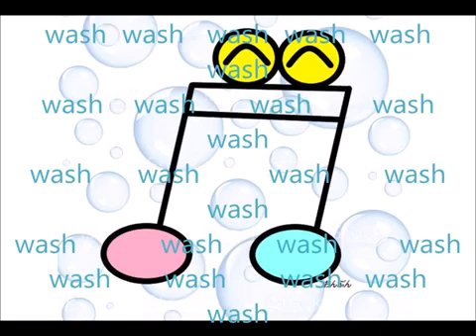お家にいようPPAPメッセージ～心が折れそうな時に聴くと良い音